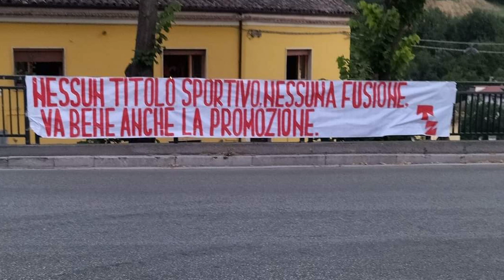Serie C. Pescara in pieno mercato, Teramo in attesa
Giorni molto diversi a Pescara e Teramo. I biancazzurri sono in pieno fermento per le operazioni di mercato. Biancorossi alle prese col ricorso col Consiglio federale che domani si pronuncerà su Diavolo e Campobass